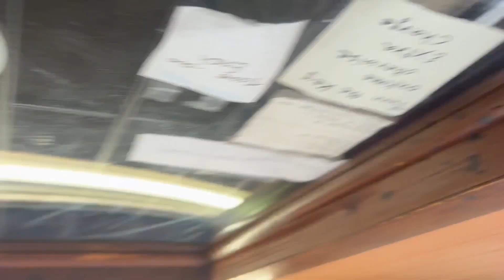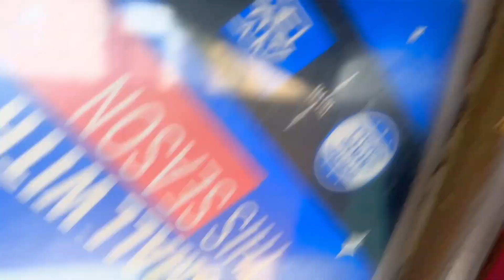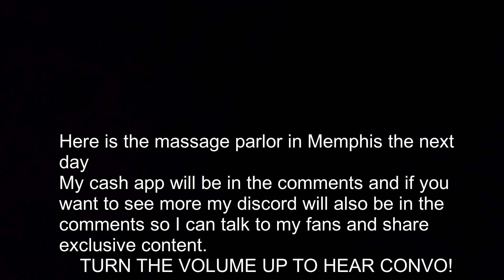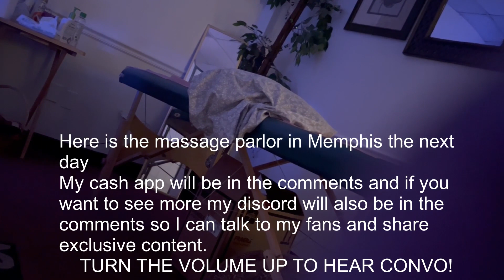Memphis TN H00kers and Memphis massage parlors (EXTENDED)!